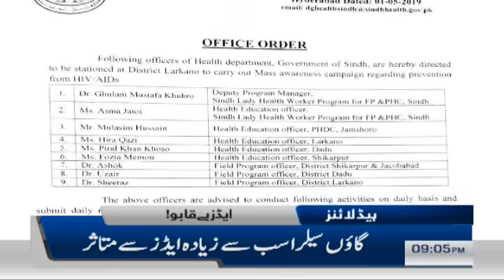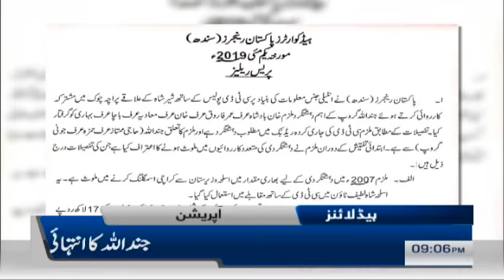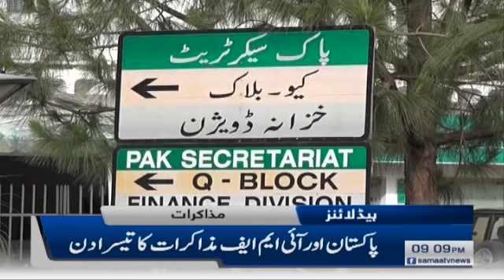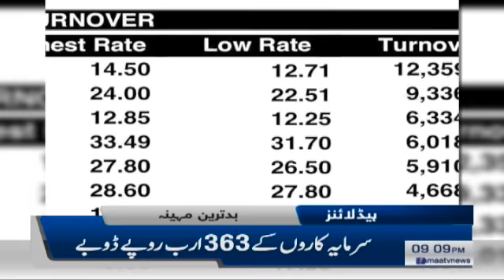Samaa Headlines - 9PM - 1 May 2019